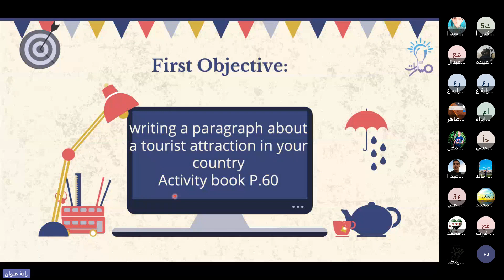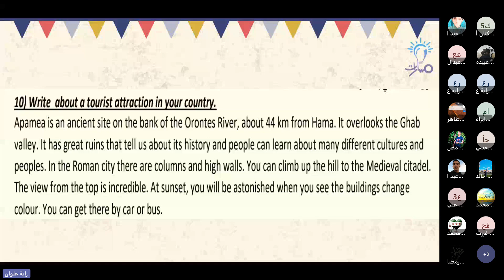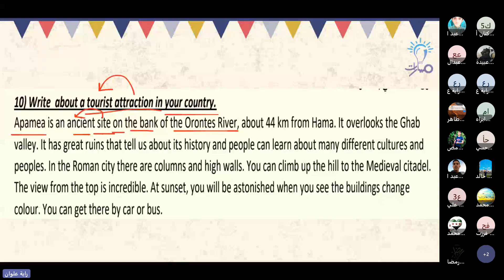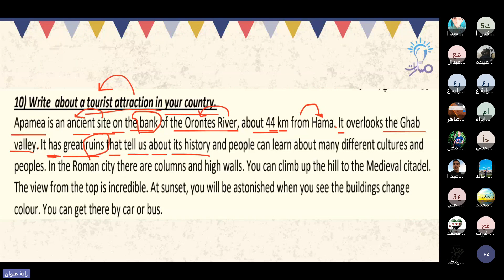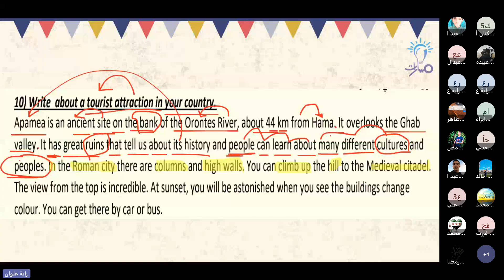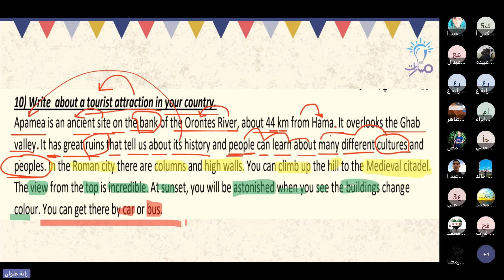Activity. B P(60) | درس Writing about a tourist attraction in your country ​| الثالث الثانوي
شرح فقرة Activity. B P(60) من درس PWriting about a tourist attraction in your country في كتاب اللغة الإنكليزية للصف الثالث الثانوي - منهاج شمال غرب سوريا

Activity. B P(60) | درس Writing about a tourist attraction in your country ​| اللغة الإنكليزية الثالث الثانوي